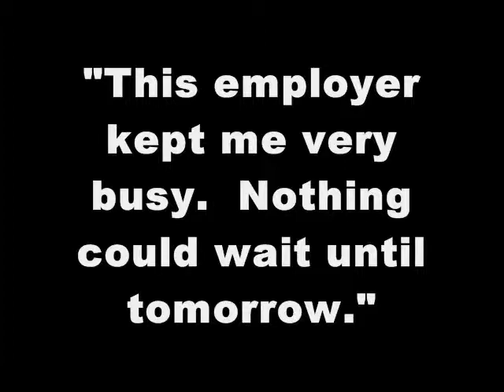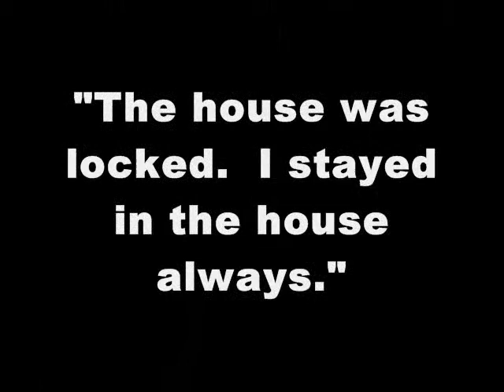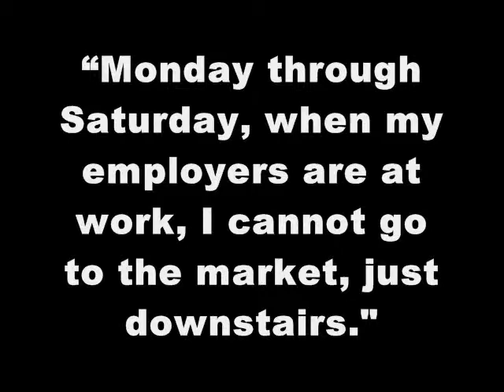Just One Day - VHHV Studio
Reel Revolution 2008 entry. Presented by The Substation Moving Images.

We address the issue of migrant domestic workers working in Singapore without a single day-off. The video approaches the problem with statistics, interviews and surveys conducted by a range of various workers and authorities. We would also propose possible solutions and plans to implement our ideas.